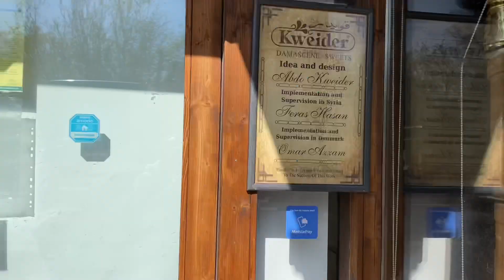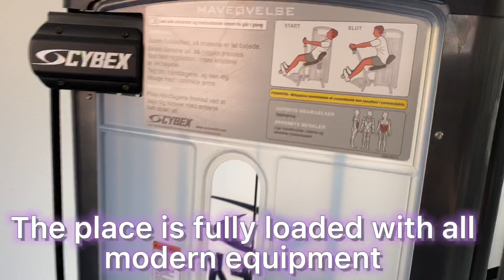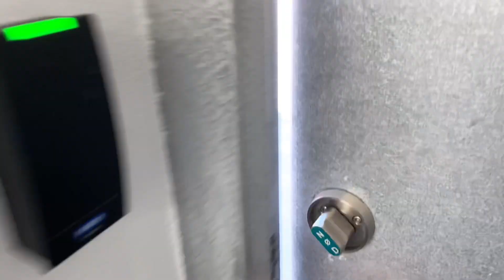Free Gym Membership?🤔😱Aarhus denmark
This is all about my free gym session😁

Lots of ❤️.

My next vlog will be about aarhus university. Beause of busy work schedule and language exams i was not able to go there.But i will make sure the next video will be about Aarhus University. Till then take care.😊